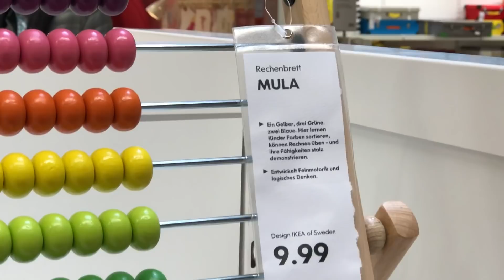Mula 💸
posted by T